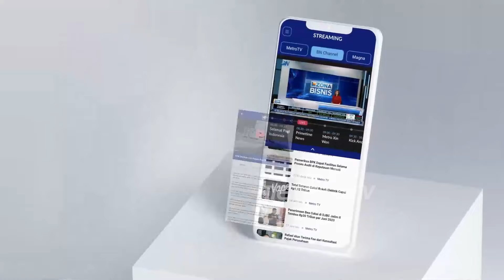KPU Jakarta Patuhi Putusan MK di Pilgub Jakarta - [Metro Pagi Primetime]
MetroTV, KPU Jakarta mengumumkan persyaratan bagi partai politik untuk mengusung Paslon Gubernur dan Wakil Gubenur di Pilgub Jakarta mengikuti putusan Mahkamah Konstitusi